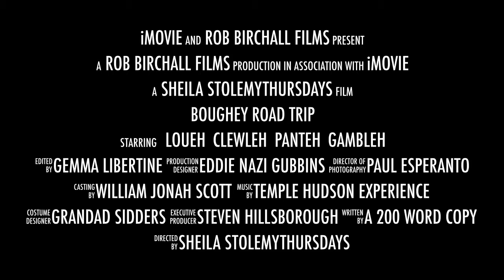Boughey Road Trip